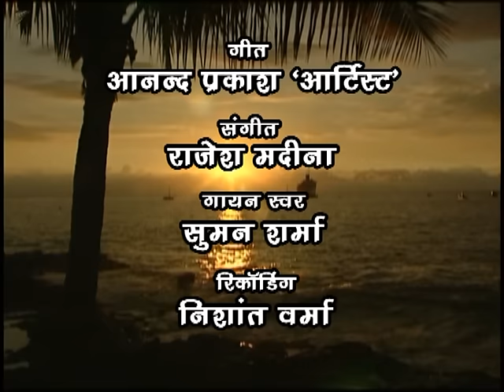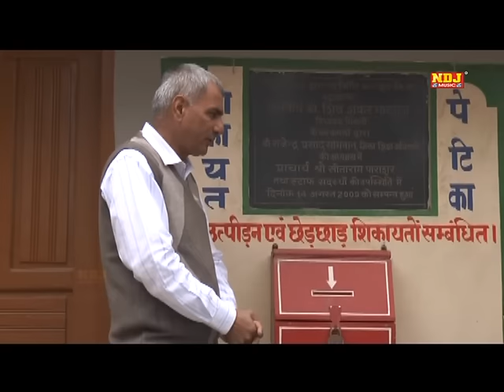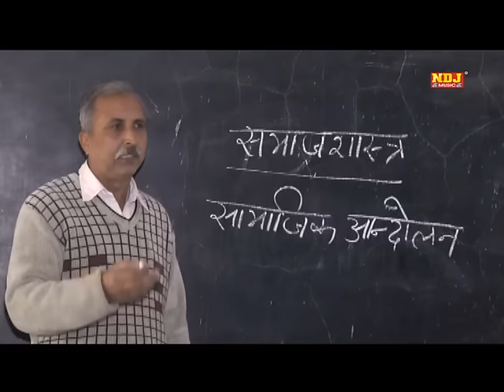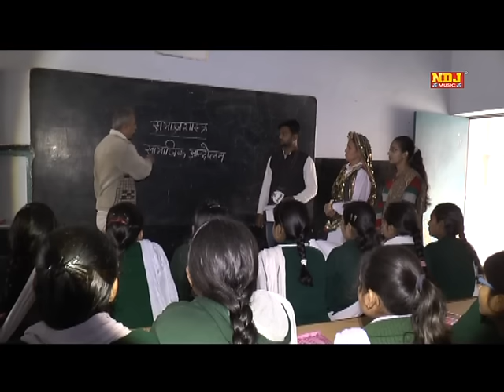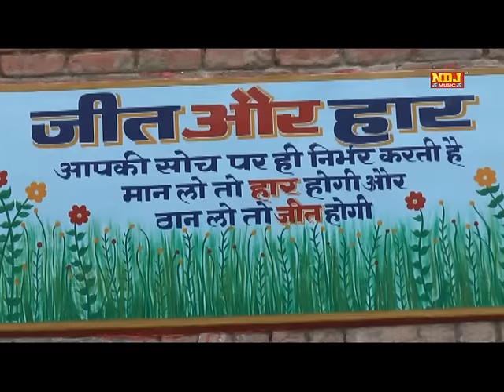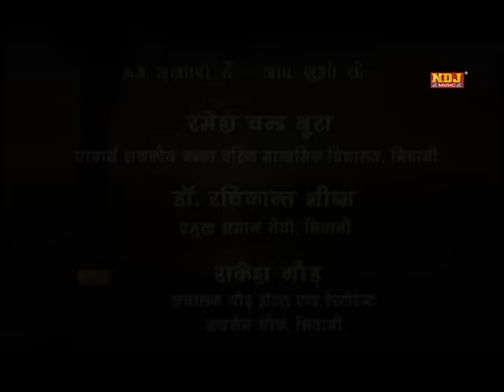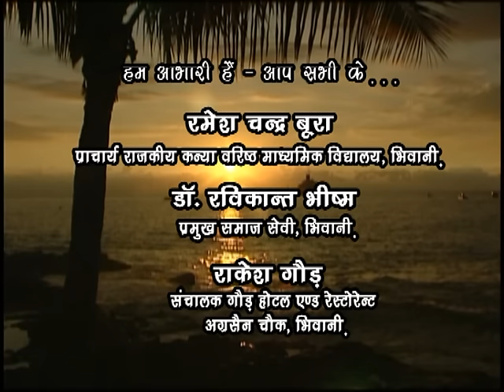Tai Ki Takrar # First Haryanvi Short Film 2016 # Beti Bachao Beti Padhao # Anand Parkash Artist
Tai Ki Takrar ताई की तकरार New Haryanvi Movie 2016  Short Film  Beti Bachao Beti Padhao  NDJ Music

Movie Name: Tai Ki Takrar

Singer: Suman Sharma

Lyrics: Anand Prakash Artist - 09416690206

Director & Writer: Anand Prakash Artist - 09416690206

Makeup: Suresh Kumari

Artist: Devansh Khinchi,Suresh Kumari,Anil Sharma,Jitendra Parashar,Jyoti,Nikku Karothwal, Jyoti Jangda,Bharti,Ramesh Chandra,Mahesh Chandra,Sunita Anand,Savita & Jyoti Sen